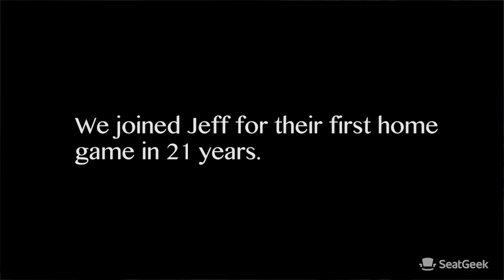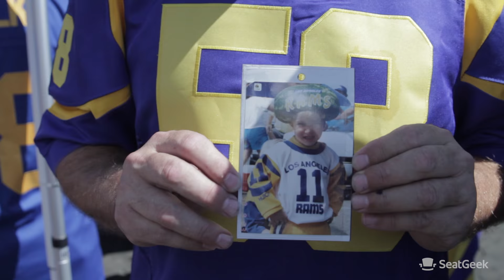From the Stands - Longtime LA Football Fan Jeff Thomas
In the first installment of SeatGeek's 'From The Stands series', we meet Jeff Thomas, one of the many football fans in the Los Angeles area that is happy to have a professional team back in town. Jeff recalls selling sodas at games decades ago, and what it is like to return to the stadium for the first regular season game.